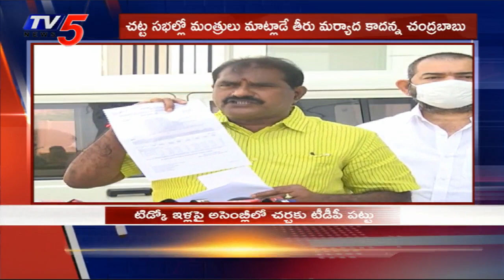టిడ్కో ఇల్లులే టార్గెట్ | Chandrananu Fire on CM Jagan in AP Assembly | TV5 News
Find out latest Updates on Ghmc Elections 2020 here
Watch TV5 Special Show "People's Manifesto"